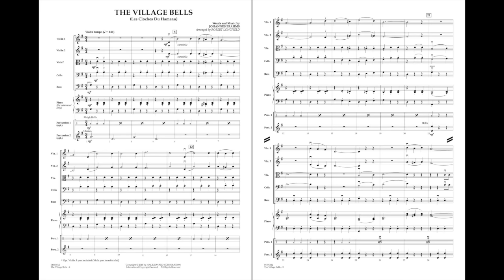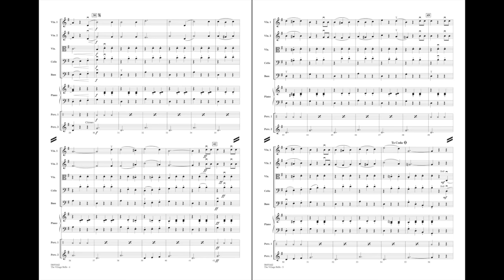The Village Bells by Johannes Brahms/arr. Robert Longfield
HL04491641
HL04491642